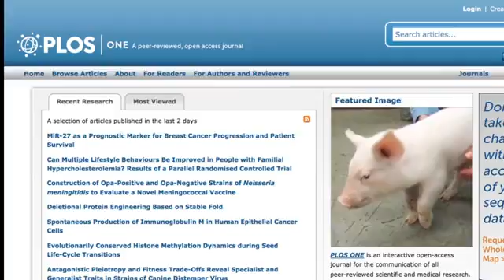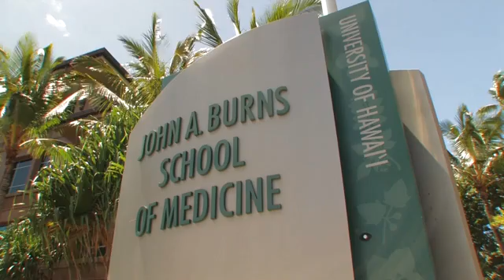Box jellyfish research breakthrough by Manoa biochemist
University of Hawaii at Manoa researcher Angel Yanagihara has developed a medicine that effectively treats the sting of a box jellyfish. Her work was published in the December 2012 edition of PLOS ONE, the world's most prestigious, open access, online scientific journal.